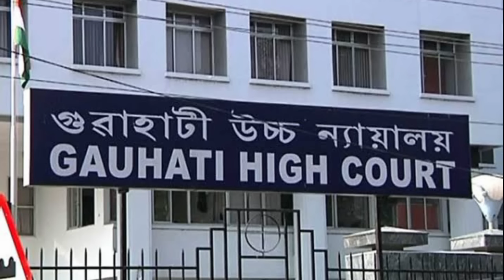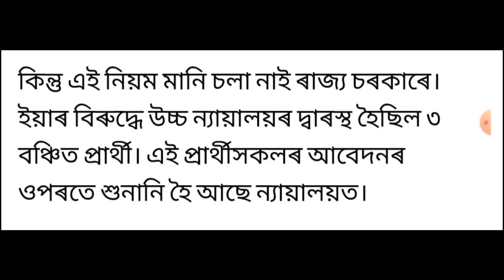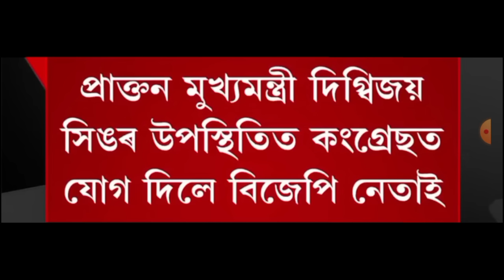আজি সন্ধিয়াৰ খবৰ || Today latest update News in Assam